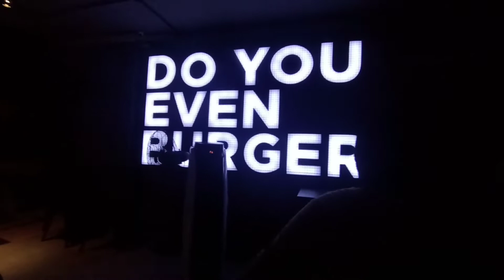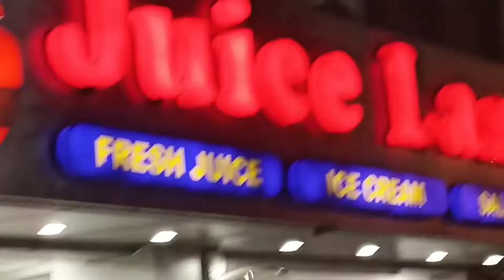How we enjoy together| Dinner with friends | The Burger co|Beverly center Islamabad